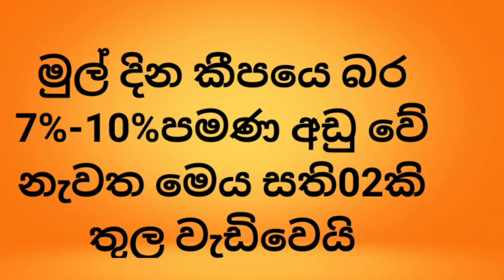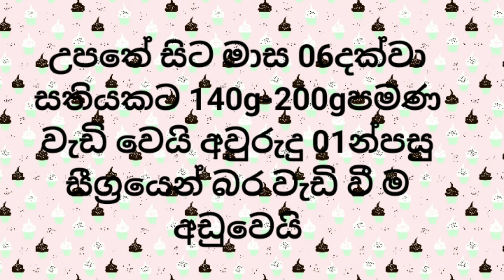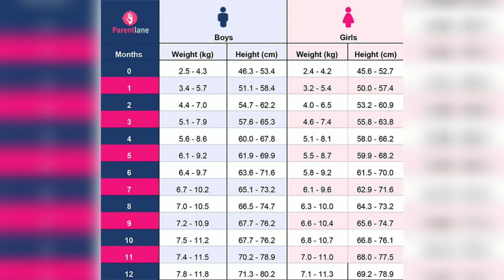ඔබේ බිළිදා -part 6 (දරුවාගේ බර ගැන ඹබ කනගාටු වෙන්ද? )